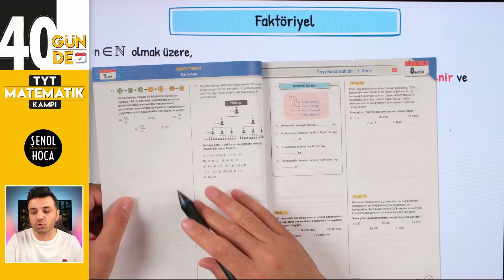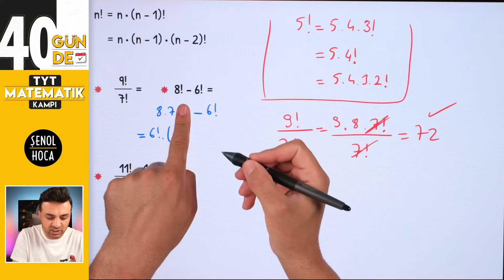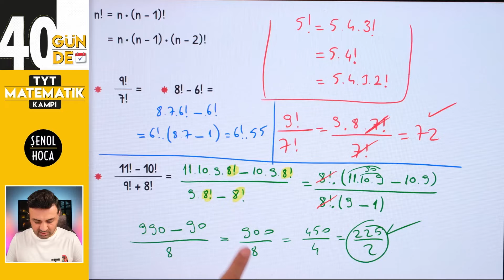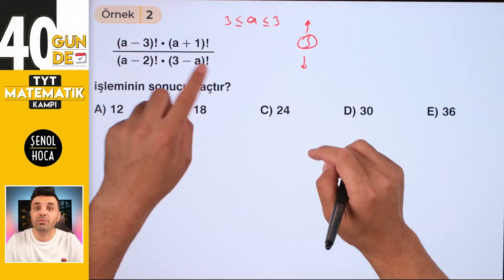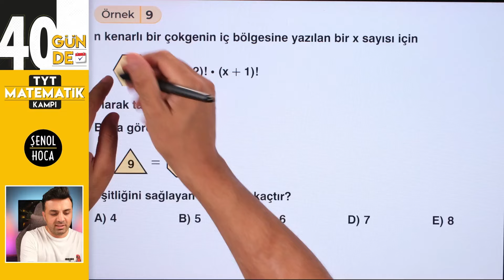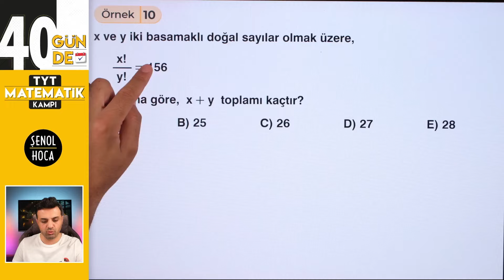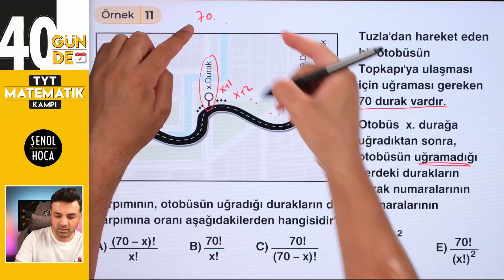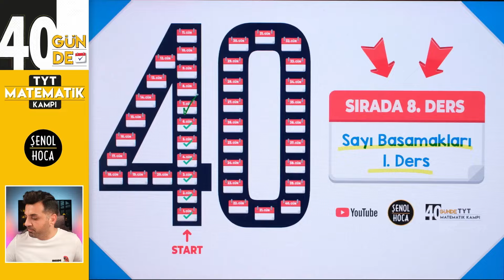FAKTÖRİYEL | 7.GÜN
40 günde TYT matematik kampıyla netleri arttırma operasyonu başlamıştır, saatleri kurun tetikte durun, 40 gün sonra netler patlayacak.